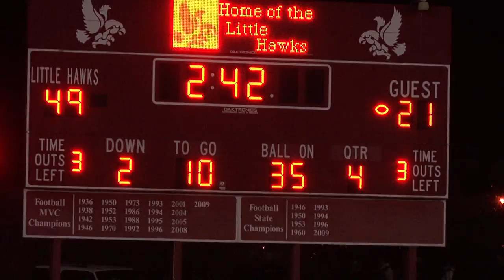Tale of the Tigers, City High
Quarterfinal game between Cedar Falls and Iowa City High